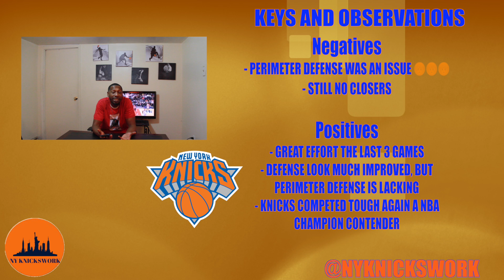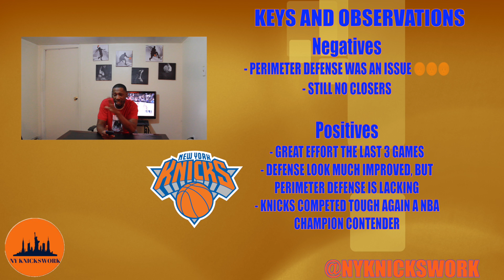Knicks let one SLIP AWAY in Philly!!!!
NY Knickswork break down the Knicks loss to the Sixers on 11/20/19